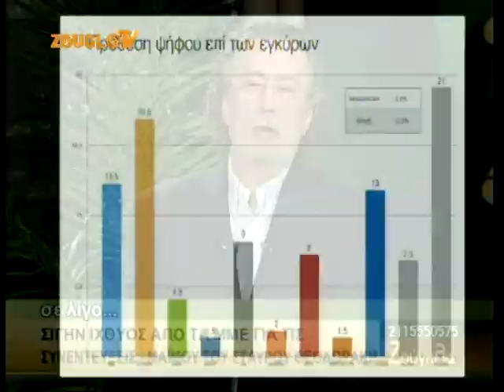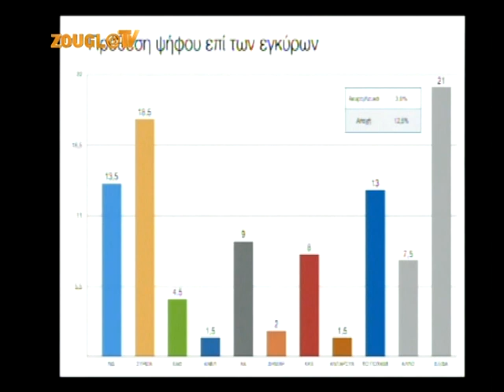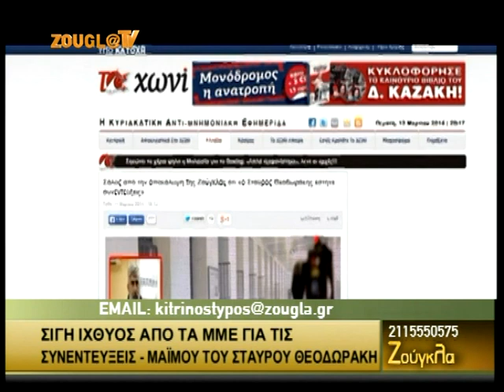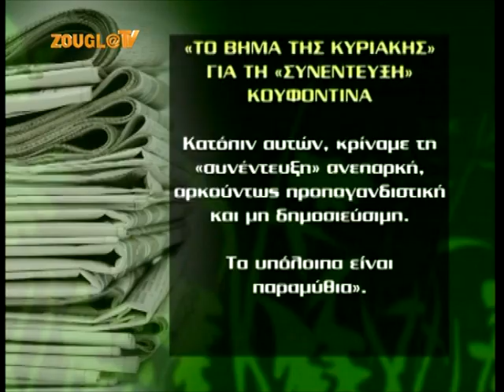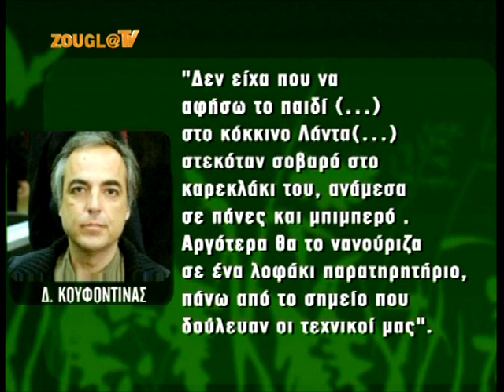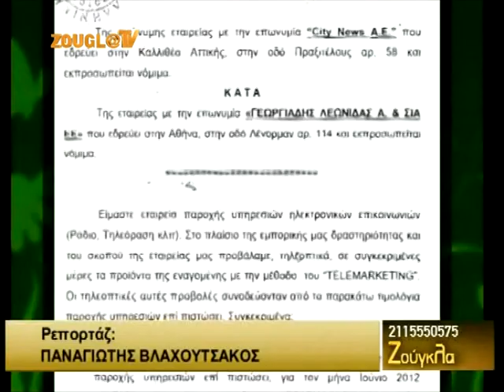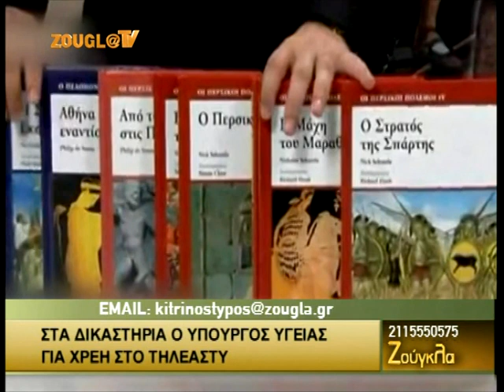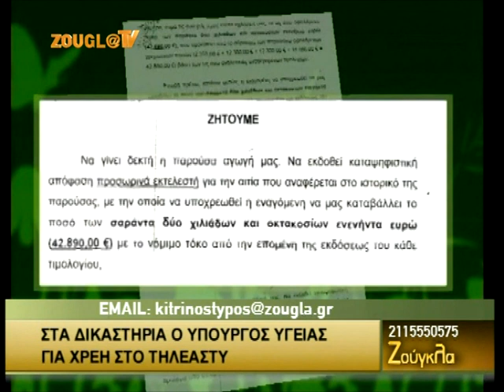13.03.2014 «Ζούγκλα» με τον Μάκη Τριανταφυλλόπουλο στη Zougla Tv (2013-2014)